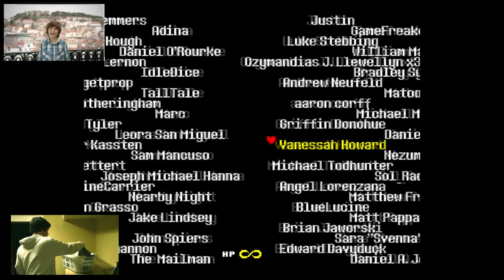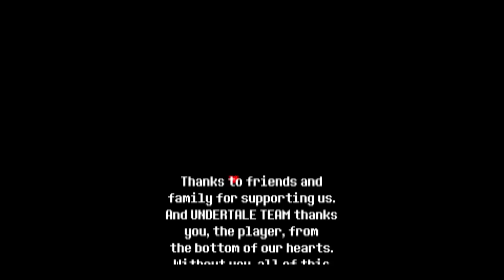Last Goodbye (YTPMV)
What an amazing game! :)